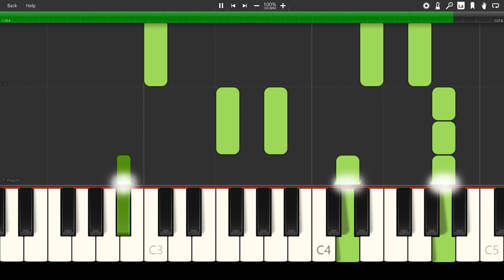Harry Dixon Loes - This Little Light of Mine || Piano Cover Tutorial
Software I used - Synthesia

Pianoforall - The Incredible New Way To Learn Piano and Keyboards